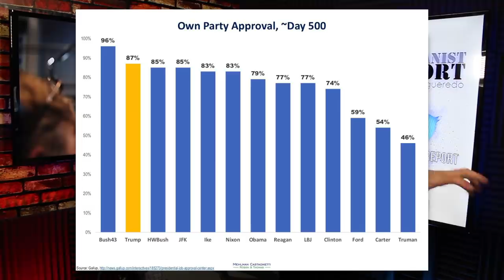Joe Biden Thinks GOP Will Have “Epiphany” and Change Once Trump is Gone